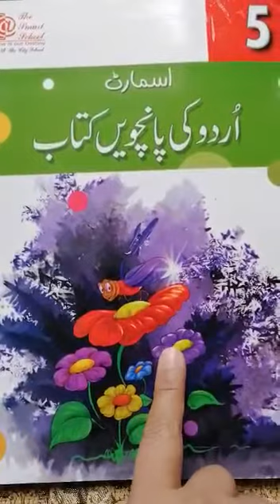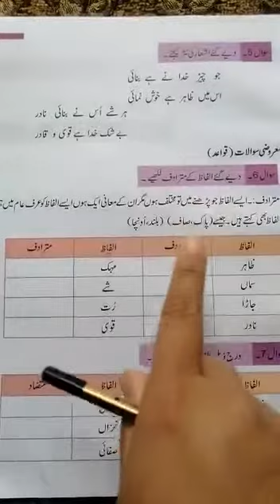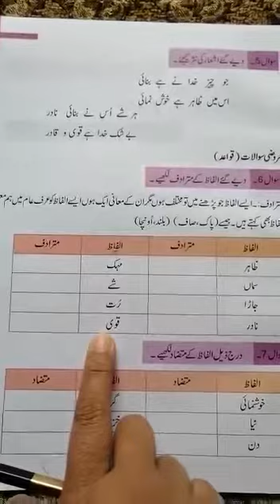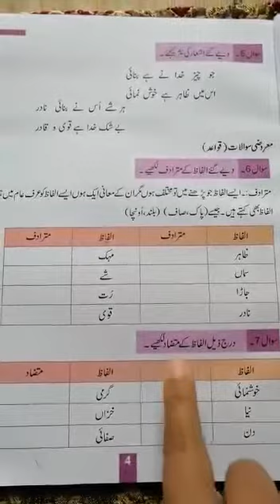Urdu chapter 1 Hamd ( part three)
Excersice explanation